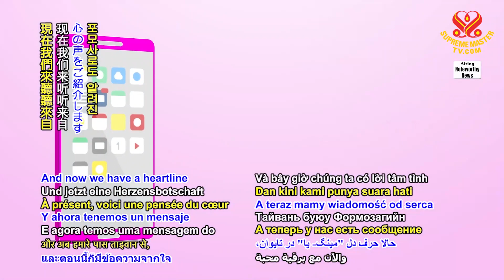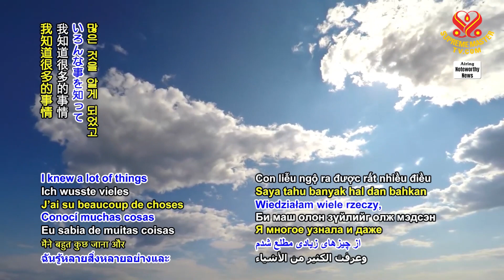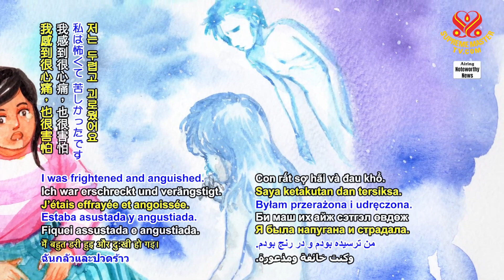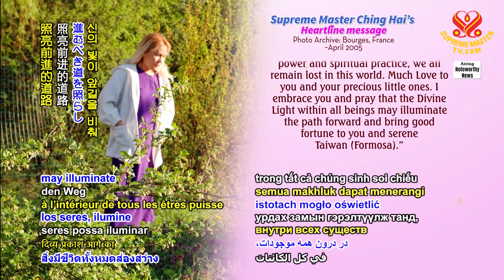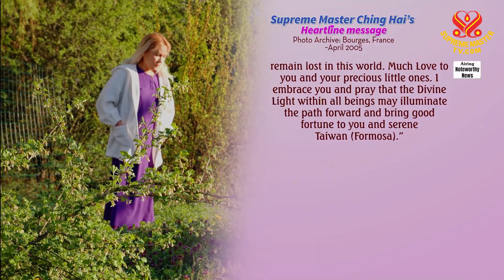The nightmares caused by the abortions came t an end due t God’s infinite Grace n Spiritual Practice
感恩上帝的無限恩典和靈性的修行讓我走出墮胎的夢魘

二○二一年九月二十日，無上師電視台播出師父開示：墮胎殺生會傷害世界，會給大家帶來災難，我有真實經歷。
我今年六十一歲，我在二十三歲的時候先後墮胎兩個小孩，原因是我的婆婆認為我剛結婚沒有經濟基礎，不可以養育小孩，因此決定我需要拿掉小孩。
我是個鄉下姑娘，嫁到都市什麼都不懂，只能聽婆婆的安排，雖然心裡很不安，但以為沒事，因為我不知道也看不到墮胎的小孩。但是那幾年，心情都很鬱悶，很不快樂，心裡總有一塊大石頭壓著，我心裡想，可能跟婆婆是結惡緣，之後婆婆日常生活百般刁難，最後我也以離婚收場。

三十歲的時候，我很幸運找到師父，成為師父的徒弟。印心以後，我很快地就可以飛行自如，我可以上天堂，也可以下地獄，我知道很多的事情，甚至往生的親戚朋友我都去探望過。
當然我也見到墮胎的那兩個小孩，一個男的，一個女的，原來他們一直跟在我身邊長大。那個女孩在我入定的時候來哭訴，說她被欺負，她指甲被撕開很痛很痛，她一直哭，說媽媽我好痛好痛。男的也說他，很餓很痛苦，他怨恨我沒讓他出生。
我嚇壞了，我感到很心痛，也很害怕。然後我增加打坐的時間，祈禱師父照顧他們、幫助他們。有一天女孩穿著漂亮的禮服，很開心地來告訴我，師父帶她往蓮花廳修行去了。男孩也來跟我告別，說他要前往中國投胎了，長大會印心修行。
終於結束了墮胎的夢魘。我很幸運遇到了師父，師父解救了我的人生，否則我的人生是一步死棋，無法前進無法後退，生命找不到出口，沒有修行的人可沒有我這樣的幸運。所以真的不能墮胎，會有報應，需要償還的。台灣(福爾摩沙) 明雅

真誠的明雅，當我們讀到您和那些流產的孩子所感受到的痛苦時，您的故事讓我們熱淚盈眶。我們很感激您勇敢地分享了您的這段經歷，讓其他人了解，以避免像您和您的孩子所受到的痛苦。我們衷心的感謝願諸天明亮的光照耀著您以及您所愛的人和善良的台灣（福爾摩沙）人民帶來許多歡樂和安寧。在宇宙的和平中，無上師電視台團隊

附註：師父的愛心支持在此回覆並傳達給您：「親愛的明雅，此一過去的悲劇能得到圓滿解决歸功於上帝的無限恩典，以及你虔誠的信心、真誠的祈禱、懊悔和奉獻。若沒有全能上帝的慈悲、寬恕的力量和靈性的修行，我們仍然迷失在這個世界。向你和你的寶貝們獻上深深的愛，我擁抱你，並祈禱眾生內在神聖的光照亮前進的道路，為你和寧靜的台灣（福爾摩沙）帶來好運。」

In a lecture aired on Supreme Master TV on September 20, 2021, Master said that abortion and killing hurts the world and brings disasters to people. I have real-life experiences of this.
I’m 61 years old. When I was 23, I had two abortions at the demand of my then mother-in-law. She thought that I was newly married and didn’t have enough financial standing to be able to raise a child.
As a country girl married into an urban family, I didn’t know much and could only follow my mother-in-law’s arrangements. Though I did not feel at peace, I didn’t consider abortion a big deal since I didn’t know or see the fetuses. However, for a few years after that, I felt depressed and very unhappy, as if a big stone was weighing down my heart. I wondered if it might have been due to the bad affinity with my mother-in-law. She raised all sorts of obstacles making life difficult for me. My marriage ended in a divorce.

At the age of 30, I had the fortune of finding Master and becoming Her disciple. Not long after initiation, I was able to fly freely to Heaven and hell. I knew a lot of things and even visited my dead relatives and friends.
I also saw the two babies that I lost — a boy and a girl. They had grown up and had been staying around me. When I was in samadhi, the girl came to me, crying that she was bullied and her nails were ripped, causing unbearable pain. She kept crying, “Mommy, it hurts.” The boy also came, saying that he was starving and suffering very much. He blamed me for not giving birth to him.
I was frightened and anguished. I meditated more and prayed for Master to take care of them and help them. One day, the girl, in a beautiful formal dress, came to tell me happily that Master had taken her to a lotus hall to practice spiritually. The boy also came to bid farewell. He said that he was on the way to be reincarnated in China and that he’d get initiation and practice spiritually after he grew up.
The nightmares caused by the abortions finally came to an end. I’m so blessed to have met Master. She saved my life which otherwise would have been stuck in a cul-del-sac, not being able to move forward or backward to find a way out. One who doesn’t practice spiritually would not be as blessed as I am. Truly, abortion is a no, no, no, for there will be retribution and debt to pay. Ming-Ya from Taiwan (Formosa)

True Ming-Ya, Your story brought tears to our eyes, as we read of the agony felt by you and the aborted children. We are grateful that you have bravely shared this experience of yours so others may learn and not suffer as you and your babies have. Our heartfelt thanks. May the Heavens shine brightly on you, those you love and the kind Taiwanese (Formosan) people, thus bringing much joy and tranquility. In Universal Peace, Supreme Master TV team

P.S. Master’s loving support is conveyed in this reply to you: “Sweet Ming-Ya, this happy resolution of a past tragedy is due to God’s infinite Grace as well as your deep faith, sincere prayers, remorse, and devotion. Without the Almighty’s compassionate, forgiving power and spiritual practice, we all remain lost in this world. Much Love to you and your precious little ones. I embrace you and pray that the Divine Light within all beings may illuminate the path forward and bring good fortune to you and serene Taiwan (Formosa).”